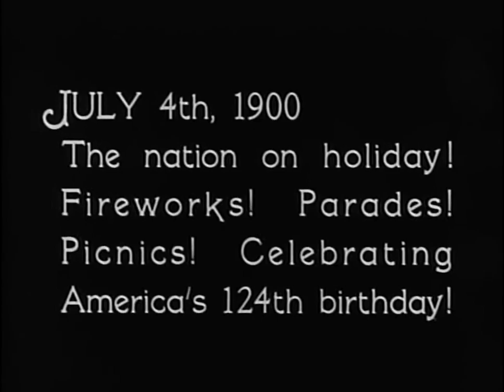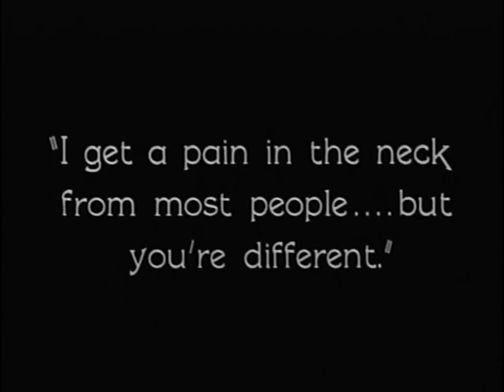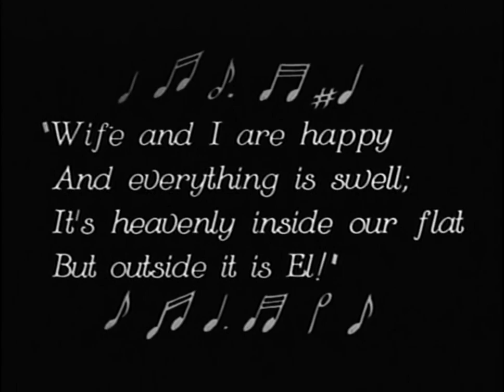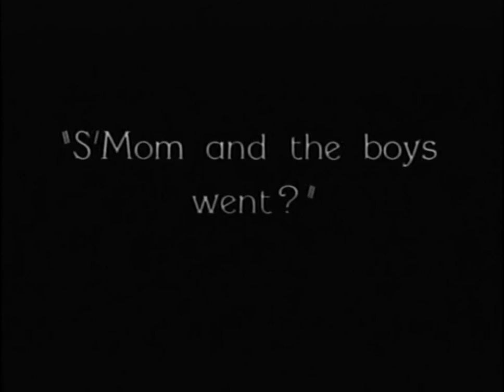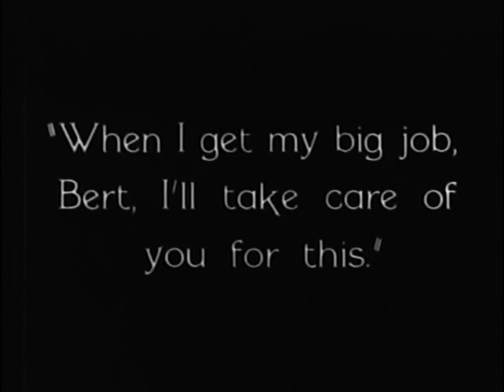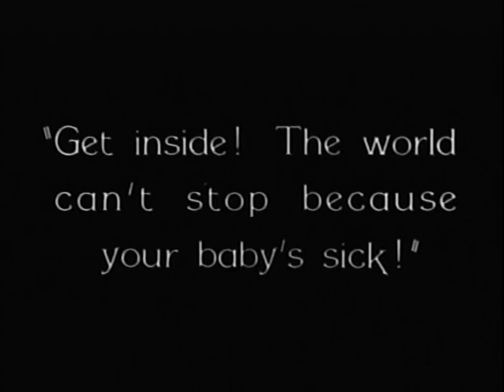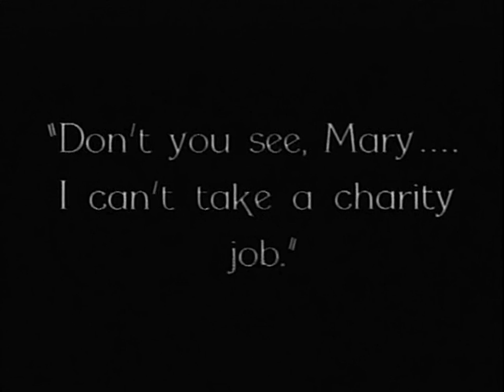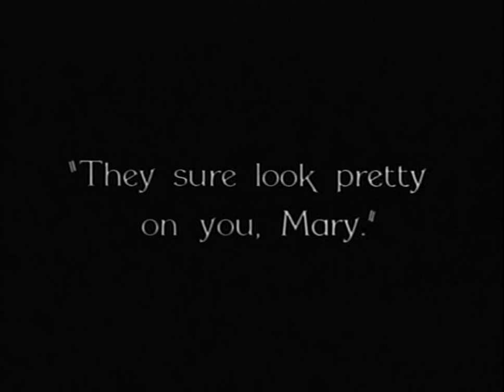The Crowd (1928) King Vidor Movie